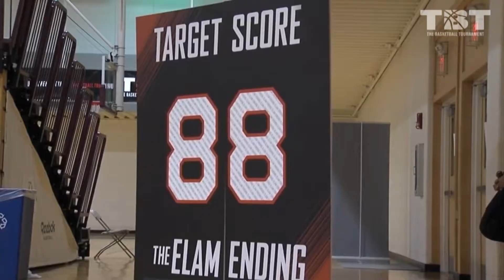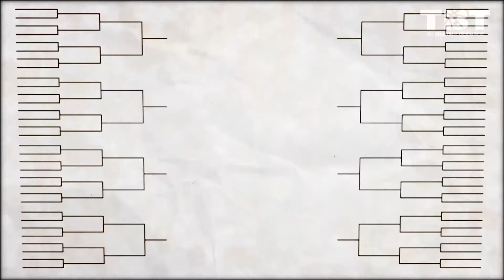2017 TBT Jamboree Recap - Stars & Stripes vs Champions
Philadelphia - TBT Jamboree 2017: Champions 89 vs Stars & Stripes 80.  Earl Boykins scored 28 points to help the Champions past Stars & stripes and they now move one game closer to claiming a spot in the Regional Rounds starting July 8th in Charlotte and Philadelphia.   Visit thetournament.com for more information. TBT features 64 teams of top professional, college alumni, and international basketball players competing in a single-elimination 5-on-5 tournament for a winner-take-all $2 Million prize. All 63 games will air on ESPN networks beginning Saturday, July 8, culminating with the championship game on Thursday, August 3 live at 7:00 pm ET on ESPN. Regional competitions will be hosted in Charlotte (July 8-9), Philadelphia (July 8-9), Las Vegas (July 15-16) and Peoria (July 15-16), with the semifinals and championship game in Baltimore (August 1-3).

The highly-competitive tournament has attracted some of the best basketball players in the world. In 2016, 63 recent NBA players competed, and 20 teams were composed of alumni from Division I programs including Villanova, Gonzaga, Kentucky, Syracuse, Michigan State, and Memphis. Overseas Elite, a team put together by a CAA agent consisting of his clients, won for the second year in a row. Entry into TBT is free, with an application period that runs from April 1, 2017 through June 1, 2017. Teams compete for spots in the tournament by soliciting votes from fans and supporters via social media. Applicants must be 18 or older and willing to forego their amateur status.